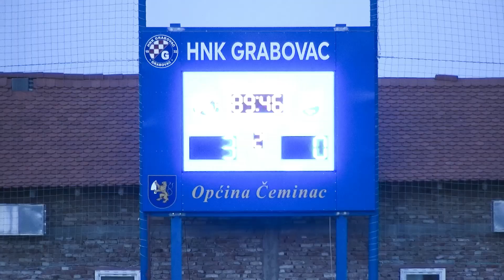INTRO HNK Grabovac - NK Čepin 08.08.2021.